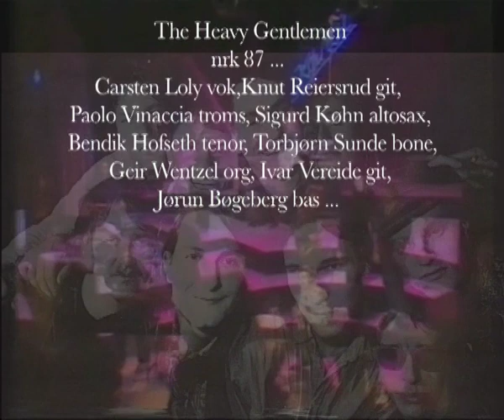The Heavy Gentlemen - So White And So Funky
The Heavy Gentlemen, a Norwegian 9 piece soul-funk-rhythm´n´blues-band from the mid 80s. Here is a performance of the Tom Scott/Dr John song "So White And So Funky" from NRK (Norwegian Broadcasting TV). Probably 1986.